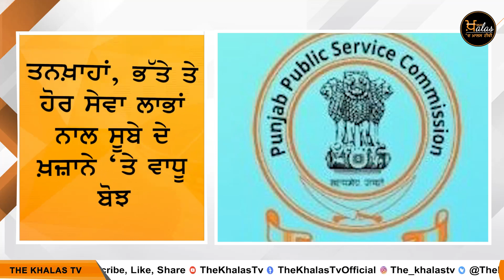Punjab ਦਾ ਖਜ਼ਾਨਾ ਭਰਨ ਲਈ ਸਰਕਾਰ ਦੀ ਕਾਰਵਾਈ । THE KHALAS TV